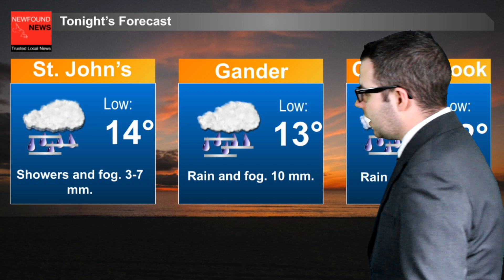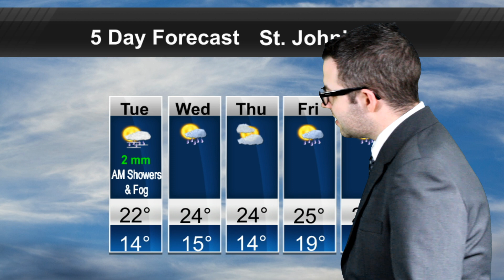News & Weather Update for August 2, 2021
TOP STORIES:
Three new COVID-19 cases
Motorcycle of missing person Joshua Kieley has been located and
Regatta Day Holiday City Schedule.
In your weather forecast, tomorrow we’ll see some unsettled weather in the morning, conditions clear in the afternoon.